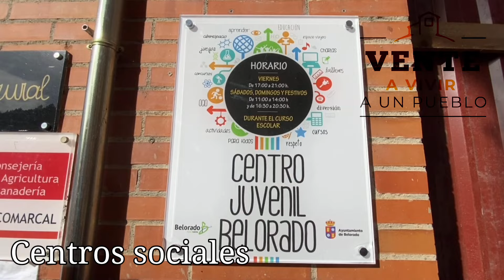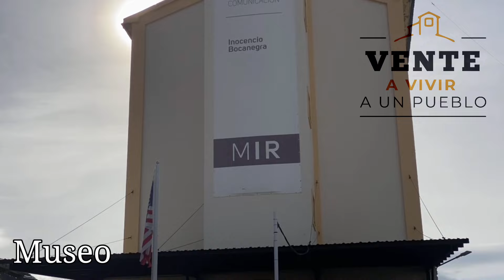Belorado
Al este de la provincia de Burgos, entre hayedos y ríos, encontramos a los pies de la Sierra de la Demanda este pueblo milenario lleno de historia, servicios y sorpresas. Belorado tiene todo lo necesario para desarrollar un plan vital completo: vivienda, sanidad, educación... dentro de un núcleo urbano decorado por impresionantes murales y rodeados de uno de los entornos naturales más atractivos de la zona.